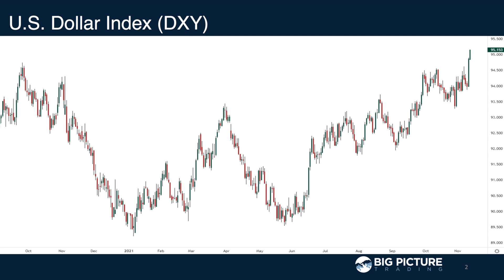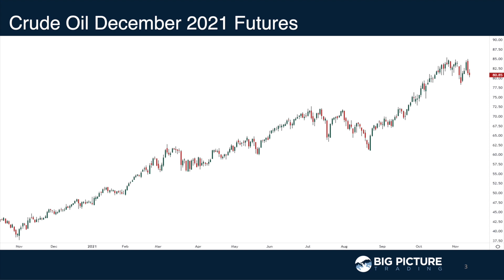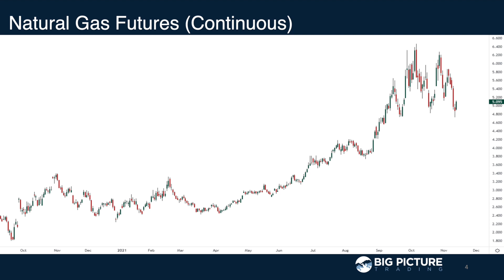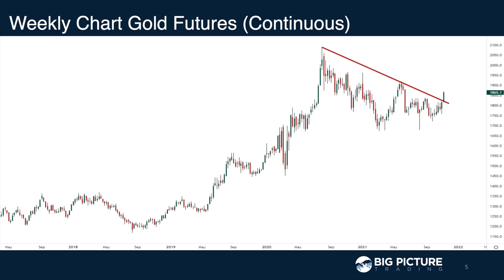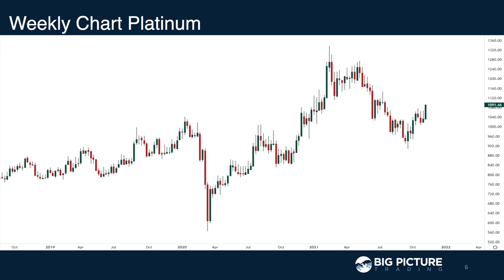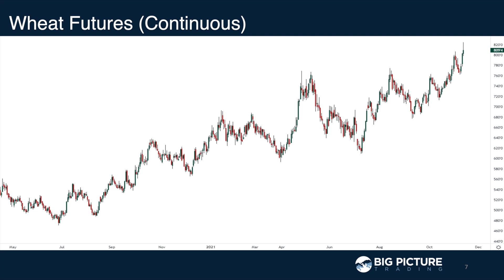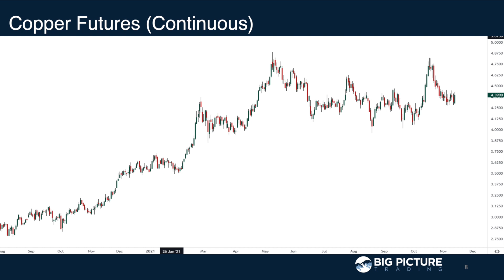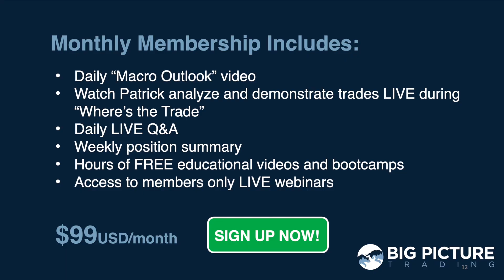Tour of the Commodity Markets - MacroVoices #297 Postgame